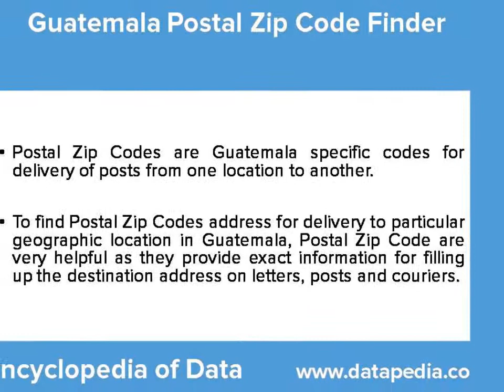About Guatemala Postal Zip Code Finder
Postal Zip Codes are Guatemala specific codes for delivery of posts from one location to another.